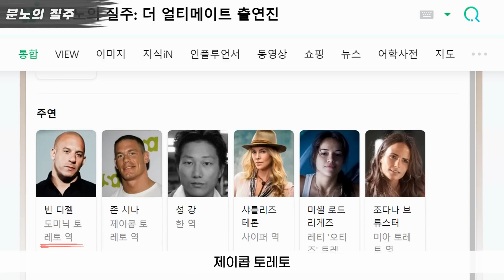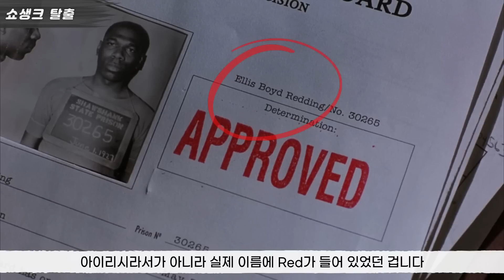영화 속 주인공 이름에 대한 신기한 사실들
별것도 아닌데 곰곰이 생각해보면 좀 이상하거나 나름의 의미가 숨어있는 영화 속 주인공들의 이름